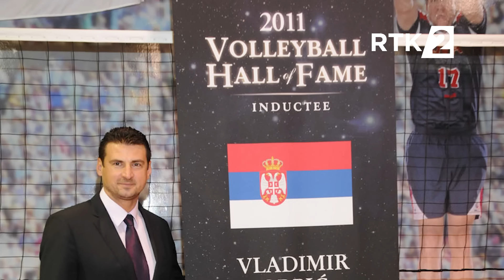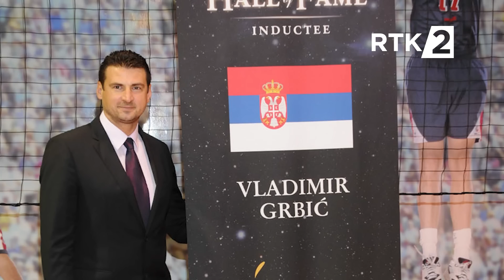SPORTAK Vanja Grbic 14 02 2019